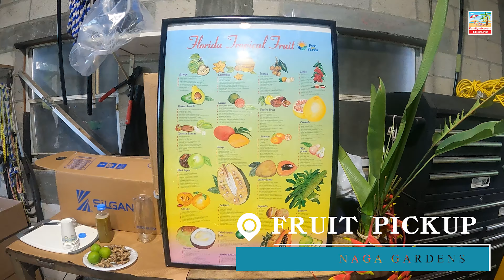Exploring Gardens, Calypso Bay Waterpark, and Vero Beach: A Perfect Day Trip Adventure!" June 2024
Join us as we explore three amazing destinations in one action-packed day! We start by strolling through beautifully landscaped nagga gardens, soaking in the vibrant colors and serene atmosphere. Next, we head to Claybay Bay Waterpark to enjoy its unique waterpark. Finally, we wrap up our adventure at Vero Beach, where we relax and take in the picturesque scenery. Don't miss this perfect blend of nature, relaxation, and fun!